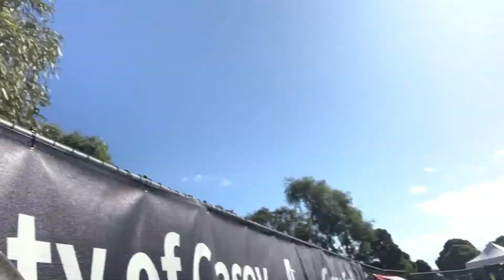Melbourne V Brisbane AFLW Match Day Vlog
Nick Jonathan Darcy and I went to the AFLW Game Between Melbourne and Brisbane check out we got up to.
Socials:
Jacksonh31jacko